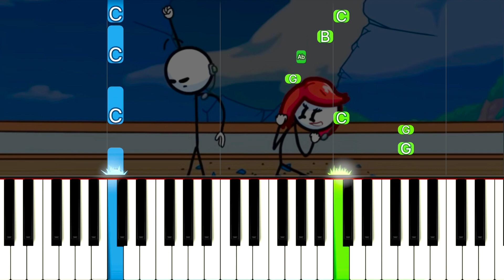The Henry Stickmin Collection - Dance Diversion | EASY Piano Tutorial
Dance Diversion / Dance Distraction - Fleeing the Complex music from The Henry Stickmin Collection.